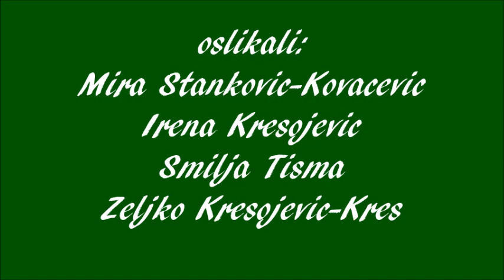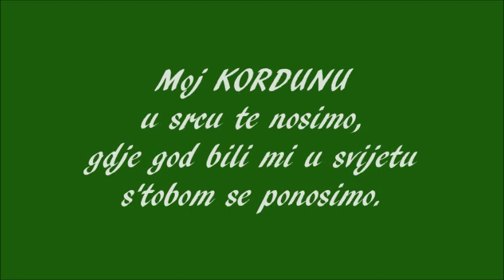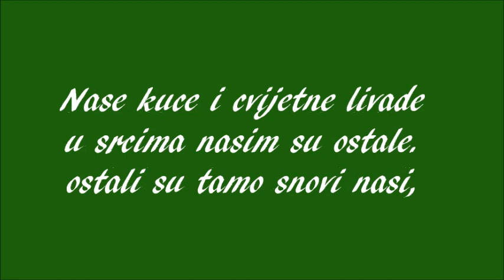Oslikani KORDUN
Oslikani KORDUN - Vojnic - Vrginmost - Slunj - Topusko -Krnjak -Krstinja - Sjenicak -Petrova Gora